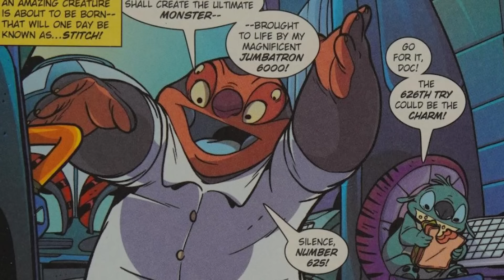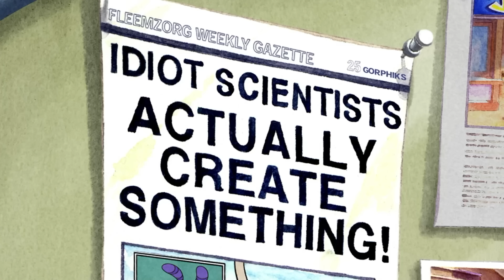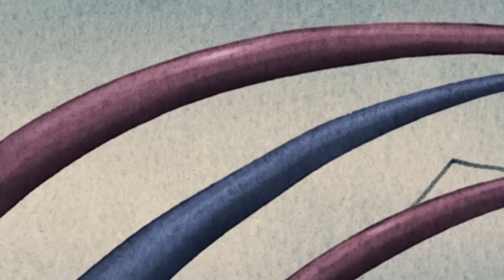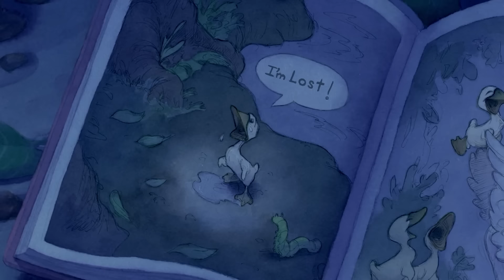Every LILO & STITCH Villain’s Full Story!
Today we are breaking down the full story of every villain from the Lilo & Stitch saga! Who are the aliens who threatened Lilo, battled against Stitch, and attempted to take over the universe? We're going through the origins of Captain Gantu, Experiment 625 aka Reuben, Dr. Jacque Von Hämsterviel, and Leroy!

🧦 Wear clothing that makes you feel magical!

Canon EOS R6 Mirrorless Camera
Canon RF 13-35mm F2.8 Lens
Canon RF 24-70mm F2.8 Lens
Canon RF 70-200mm F2.8 Lens
Peak Design Travel Tripod
Glide Gear Teleprompter
Elgato Cam Link Pro
Elgato Stream Deck XL
GoXLR Audio Interface
Shure SM7B Dynamic Microphone
Rode PSA1 Microphone Arm
Logitech MX Vertical Wireless Mouse
Wacom Intuos Pro Drawing Tablet
Sony WH1000XM3 Noise Canceling Headphones
Apple AirPos Pro
Apple MacBook Pro 14-inch M1
Apple AirTags 4 Pack
iPad Pro 11-inch M1
iPhone 11 Pro Max
PreSonus Eris Speakers

We may receive a small percentage of anything you buy through the links above!

ABOUT ME
I’m Isaac Carlson, a creator based out of Orlando, Florida. For the past 10 years, I've been a YouTuber focused on spreading magic by discussing Disney, movies, television series, and the art of animation. Through every project I take part in, I remain committed to creating a positive impact within my community by encouraging every person to remain connected to the nostalgia of childhood so they can follow their passions and pursue their dreams.

0:00 Intro
0:27 Gantu
10:05 Reuben
24:10 Hämsterviel
37:29 Leroy

Have a magical day, fun people!